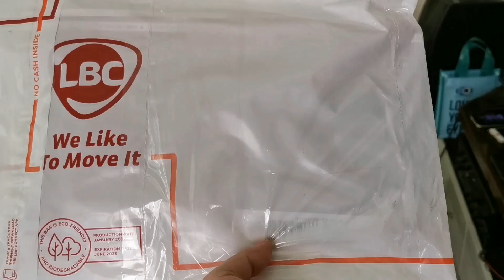Sweden Visit Visa Approved | Schengen Visa Approved | CFO Counseling Certificate Part 2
Hi everyone welcome back this is the part 2 of my Sweden Visit Visa, Schengen Visa journey. So great that on the same day I received my passport with visa it is also the same day I attended my CFO counseling seminar. Since I had already got a visa, I got my CFO certificate also.

Here is the Part 1:

🇸🇪 Sweden Visit Visa Application | Schengen Visa Journey Part 1